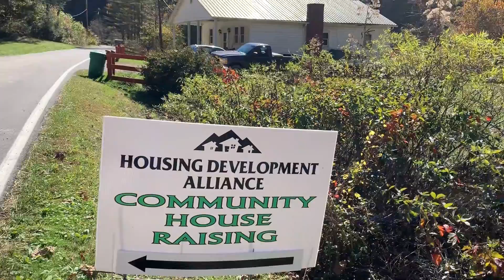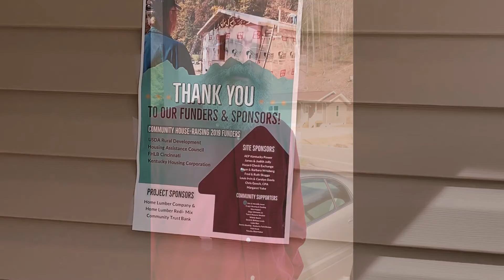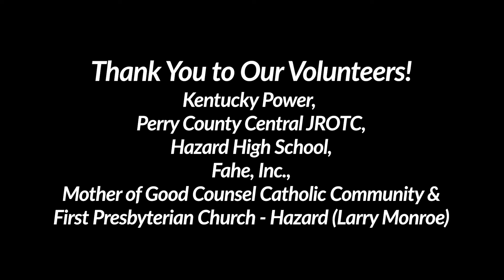Welcome Home: 2019 Community House Raising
When times are tough, we look back on the stories that make our community strong. This is definitely one of those stories! Take a look back at HDA's Community House Raising event from the fall of 2019. This event utilizes dozens of volunteers over 4-6 weeks as we build a home for a local family! On March 4, 2020 (just prior to the onset of the pandemic), we held a Home Dedication Ceremony for the Spencers - the family moving into the home built during Community House Raising.